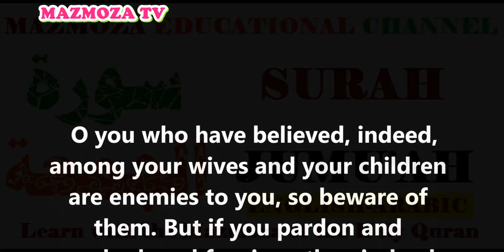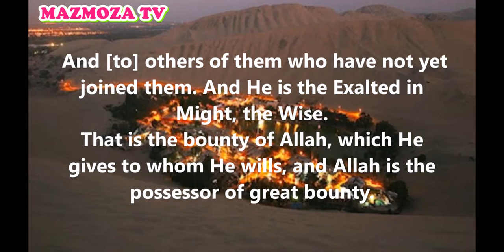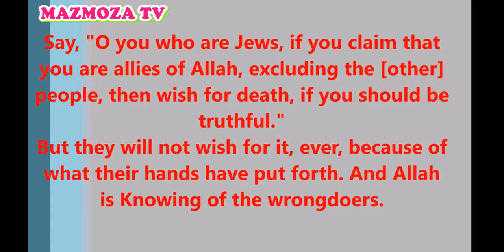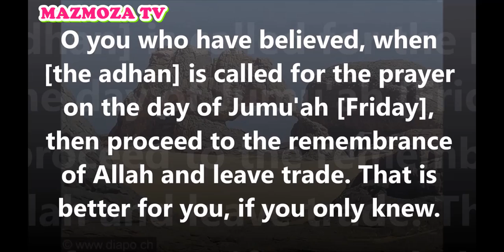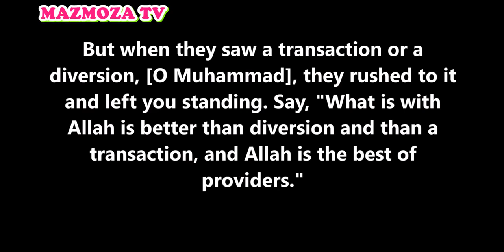SURAH AL JUMUAH ENGLISH ARABIC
MAZMOZA EDUCATIONAL CHANNEL
قناة مزموزة التعليمية